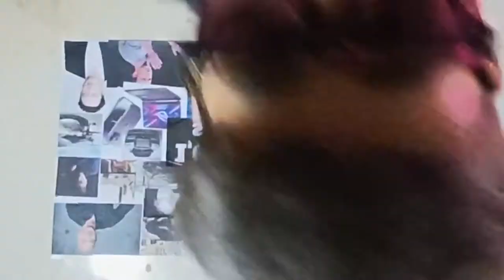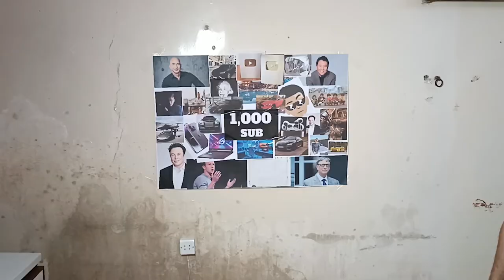GREAT ENTRY!WHY I LEFT UNIVERSITY?WHO AM I?